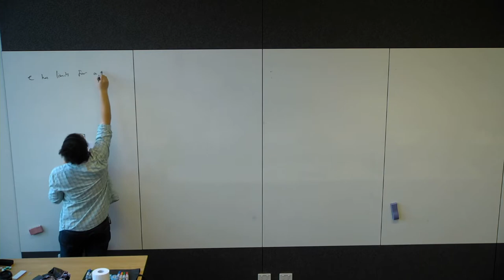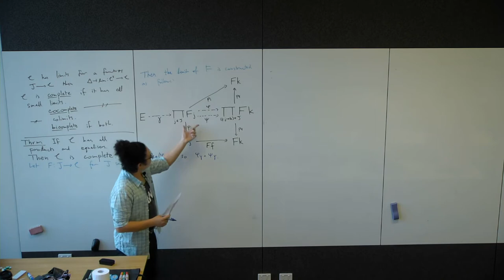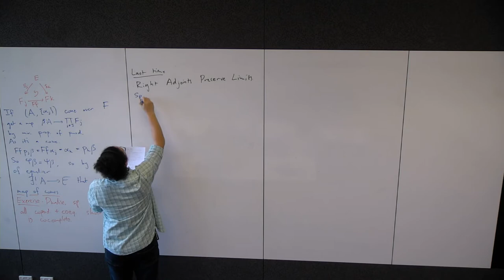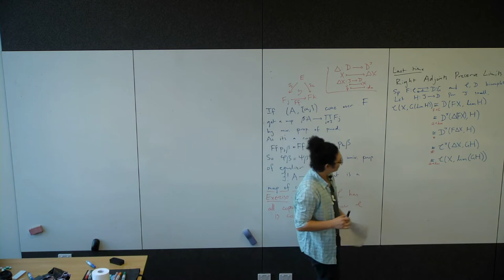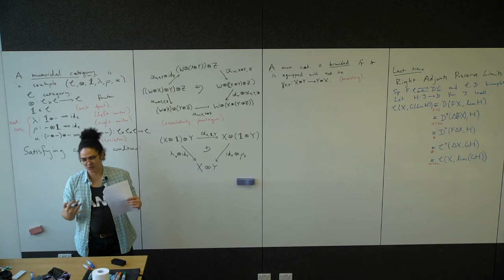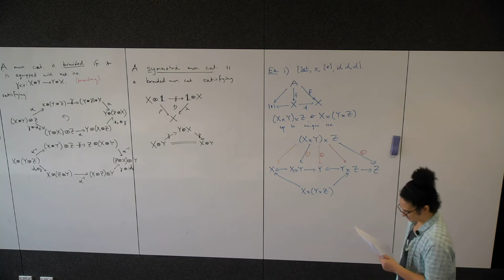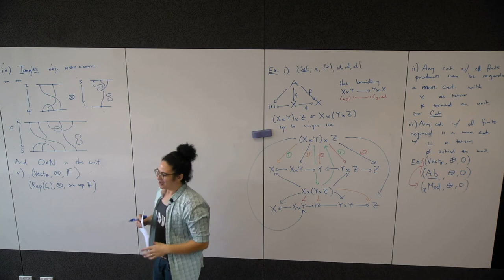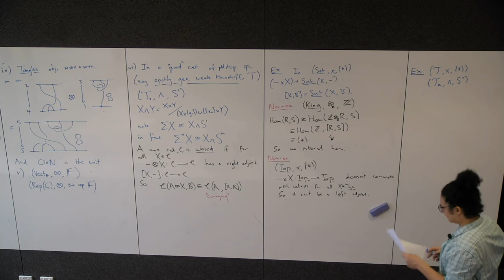Category Theory - Lecture 7 Part 1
In this video we see that a category is (co)complete if it has all finite (co)products and (co)equalisers. Next we see a proof that right adjoints preserve limits. We see the definition of a monoidal category and some adjectives we can we can apply to them. We also see a bunch of examples.